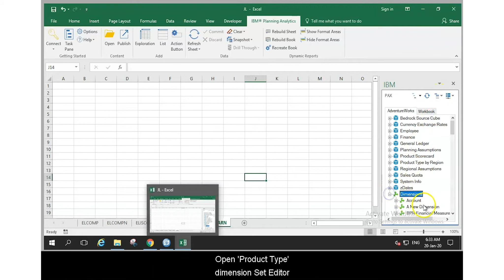TM1 Function, ELPARN (Excel)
ELPARN returns the number of parent elements for an element.

Use in Excel.

Syntax
ELPARN(TM1ServerName:Dimension, Element)
TM1ServerName = Name of the TM1 Server
Dimension = Name of the Dimension
Element = Name of the element or alias

Demo
From the Product Type dimension, get the number of parents for Bikes is a component of.